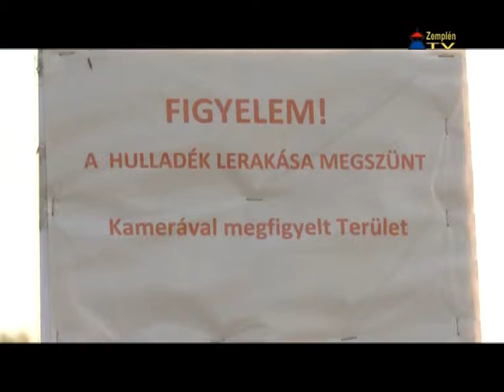Felszámolták a zöldhulladék lerakót Sárospatakon